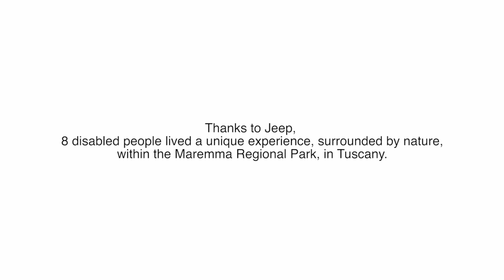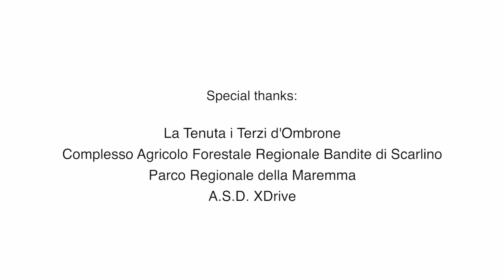Jeep Autonomy - Off Road Experience 2015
Thanks to the Jeep brand, 8 disabled people lived a unique experience, surrounded by nature within the Maremma Regional Park in Tuscany.